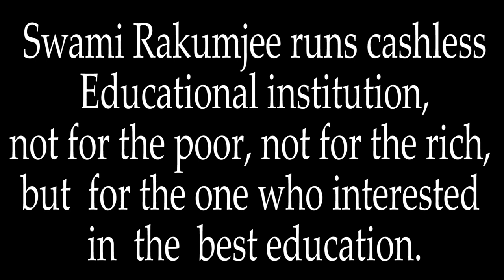Katharine Graham by Swami Rakumjee |THE SECRET OF THIS WAY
Swami Rakumjee 1167th on Katharine Graham :"The mistake is simply another way of doing thing."